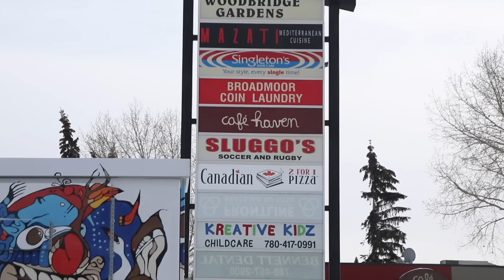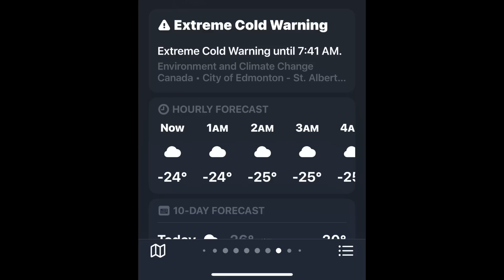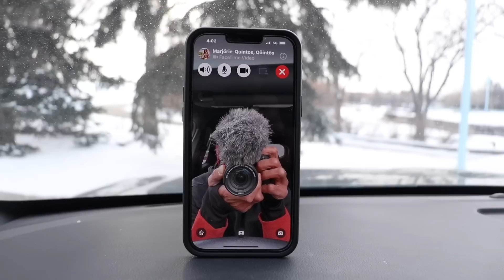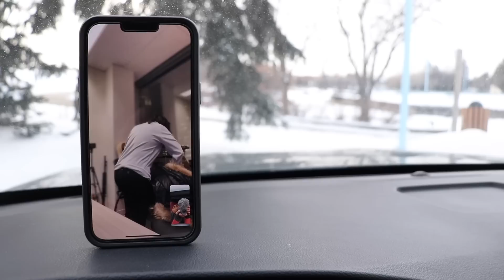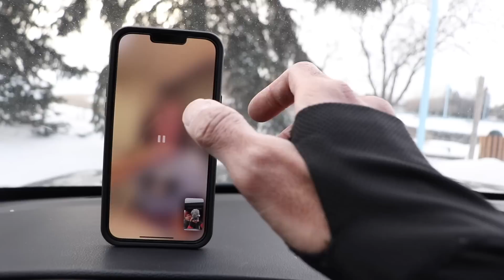Harsh Reality About CANADA | Uwian na Ba? With @MarjorieQuintos & Soc Digital Media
Ang katotohanang Dapat mong Pag-Handaan kung ikaw ay pupunta sa Canada ilan sa mga Bagay na iyong kakaharapin dito sa Canada Real Talk! Buhay Canada | Harsh Reality About CANADA | Uwian na Ba? With @MarjorieQuintos & Soc Digital Media

HOTEL WORKERS HOUSEKEEPING, COOKS FOOD SERVICE SUPERVISORS, RETAIL SALES CLERK GARBAGE COLLECTORS, HOTEL WORKERS PHARMACY AIDES ORDER FILLERS STORE CONSTRUCTION SHELF STOCKERS SPECIALIZED BRICK LAYERS CLEANERs Mechanic ✅ send your CV to

SUPERVISOR/ ASST/ MANAGER, COOK, BAKER

NOTE: Only QUALIFIED candidates who will meet the qualifications will be included in our initial assessment.